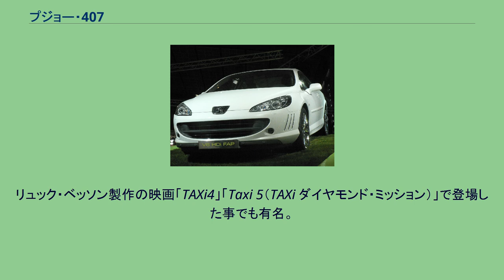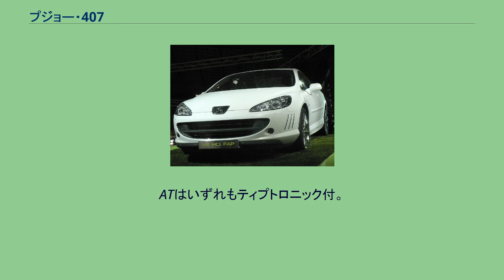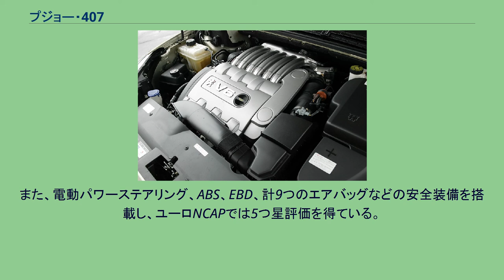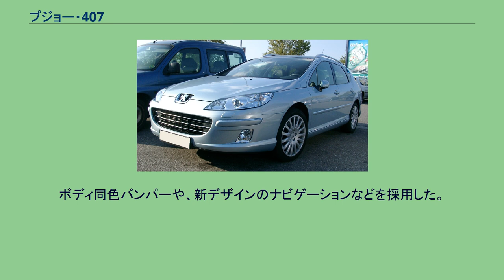プジョー・407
407（Peugeot 407 ）は、フランスのプジョーが製造・販売していた自動車である。
リュック・ベッソン製作の映画「TAXi4」「Taxi 5（TAXi ダイヤモンド・ミッション）」で登場した事でも有名。
2004年に発表、発売開始された。
日本では2005年から販売が開始された。
ボディタイプはセダン、SW（ワゴン）、クーペがラインナップされている。
スタイリングは、大型のエアインテークグリルと切れ長のヘッドランプが特徴的である。
ボディサイズは406より拡大され、セダンが全長4,676mm、全幅1,811mm、全高1,445mmとなっている。
エンジンは1.8L・2.0L・2.2Lの直4、1.6L・2.0LのHDi直4ディーゼル、3.0LのV6、2.7LのHDiV6ディーゼルをラインナップしている。
日本導入モデルは2.2L直4と、3.0LV6である。
駆動方式はいずれもFF。
トランスミッションは、1.8Lと2.0L、1.6Lディーゼルに5速MT、2.2Lと2.0Lディーゼルに6速MTが、2.0と2.2L、2.0Lディーゼルに4速AT、3.0LV6にアイシン製6速ATがそれぞれ用意されている。
ATはいずれもティプトロニック付。
サスペンションは、フロントがモータースポーツ仕込みのダブルウィッシュボーンで、リアが406にも搭載されたマルチリンクとなっている。
一般的なダブルウィッシュボーン式サスペンションは、舵に応じて左右に首を振るハブキャリアをそのまま上下のウィッシュボーンで支えているが、407のハブキャリアは2つに分かれており、ウィッシュボーンで支えられる部分は固定され、そこにマウントされた小さなハブキャリアだけが首を振るという極めて特殊な構造とするなど、動きの滑らかさにこだわったプジョーらしいメカニズムを採用している。
また、電動パワーステアリング、ABS、EBD、計9つのエアバッグなどの安全装備を搭載し、ユーロNCAPでは5つ星評価を得ている。
ボディは一般的なモノコックであるが、サブフレーム等は軽合金が採用されている。
2007年に、2.2Lエンジンの出力向上などの一部改良を行なった。
2009年2月マイナーチェンジ。
ボディ同色バンパーや、新デザインのナビゲーションなどを採用した。
また、グレード構成をセダン・SWともに2.2と3.0の2つに整理した。
2011年、607との統合後継モデル508の登場に伴い、モデル廃止。